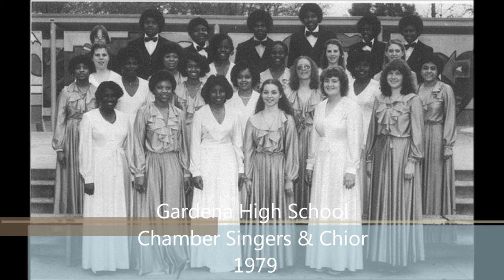My Movie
Gardena High School Chamber Singers and Choir members1979. Under the direction of Laura Young and Efrem Charles student director.

Three Hungarian Folk Song - The Handsome Butcher - Apple, Apple and The Old Woman